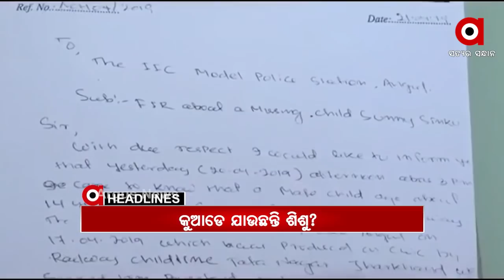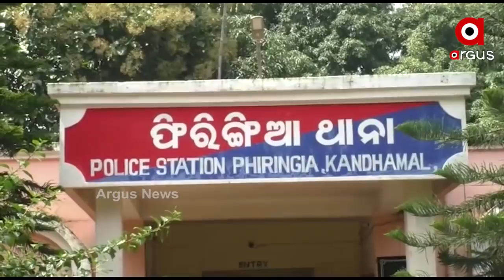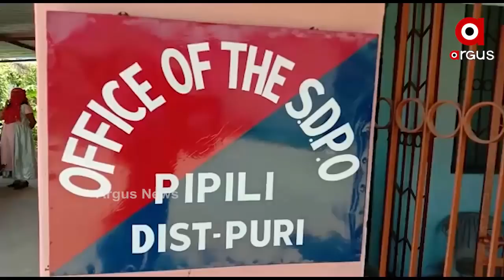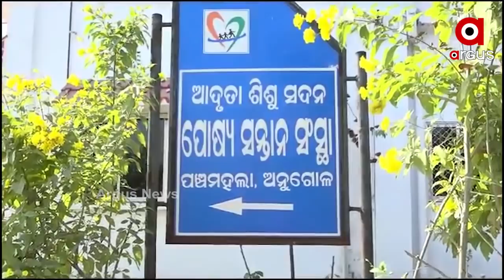Argus update News 9am